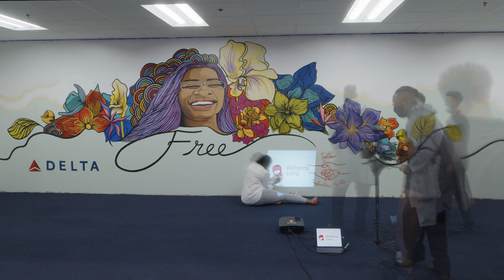Wellspring Living 20th Anniversary Mural with Delta Air Lines | Full Time Lapse Video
In celebration of our 20th Anniversary, we launched the Hand in Hand Mural Campaign. This initiative is a multi-site, multi-partner campaign in which unique murals will be painted around the Metro Atlanta area depicting communities coming together to see lives of sex trafficking survivors transformed.

Longtime partner and anti-trafficking leader Delta Air Lines was the first to sign onto this celebratory project! The mural, which was designed by local Atlanta artist Ashley Bella, was completed in May 2021 by Ashley and Delta employees at the In Flight Training Center at the Delta Headquarters.

Video shot and produced by: Mike Lewis Videography